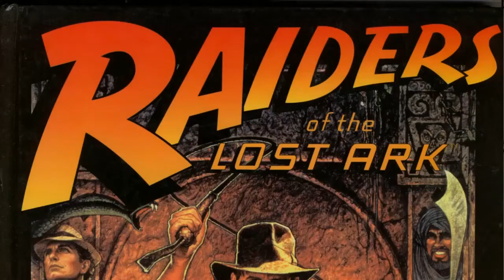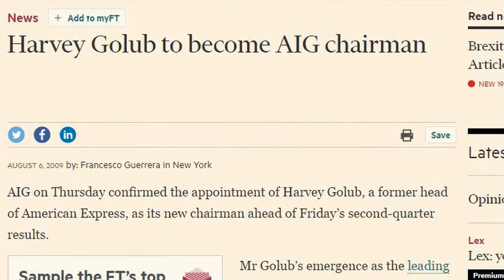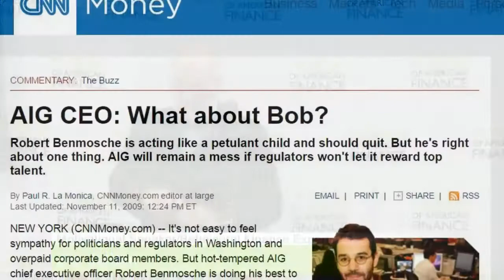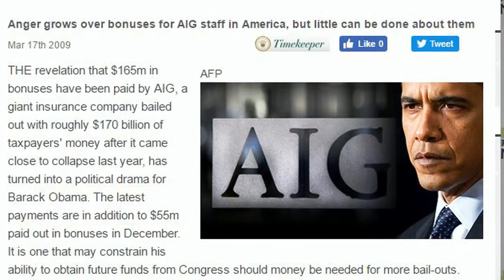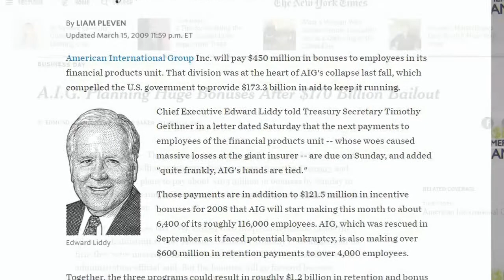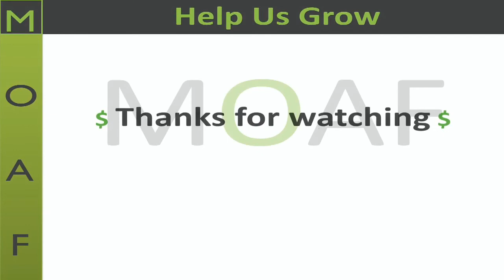Joe Jordan (Part 3): How did Benmosche manage AIG during the financial crisis?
In 2009, at the peak of the financial crisis, AIG - the American insurance behemoth - was sinking fast. It was the peg upon which the nation hung its ire and resentment during the financial crisis: the pinnacle of Wall Street arrogance and greed. When Bob Benmosche climbed aboard as CEO, it was widely assumed that he would go down with his ship. In mere months, he turned things around, pulling AIG from the brink of financial collapse and restoring its profitability. Before three years were up, AIG had fully repaid its staggering debt to the US government - with interest.

Good for the Money: My Fight to Pay Back America is an unyielding leader's memoir of a career spent fixing companies through thoughtful, unconventional strategy. With his brash, no-holds-barred approach to the job, Benmosche restored AIG's employee morale and good name. His is a story of perseverance, told with refreshing irreverence in unpretentious terms.

Joe Jordan, Benmosche's colleague for 33 years, will provide insights into his life and career. Jordan, a motivational speaker and behavioral finance expert, ran insurance sales at Paine Webber, and was Sr. Vice President at MetLife. He is also a founder of the Insured Retirement Institute, has been honored for three years as one of the "Top 50 Irish Americans on Wall Street," was inducted into the Fordham Football Hall of Fame and has played rugby for the New York Athletic Club for 30 years.